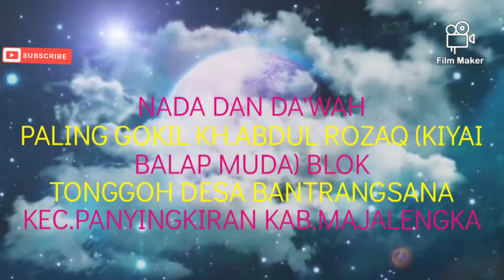DA'WAH DAN NADA PALING GOKIL || KH.ABDUL ROZAQ ( KIYAI BALAP MUDA ) BANTRANGSANA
walimatul 'ursyi pernikahan Teh Nisa dan A Yazid pengajian umum oleh KH.abdul rozaq ( kiyai balap muda)asal desa bantrang sana
da'wah nada pernikahan#